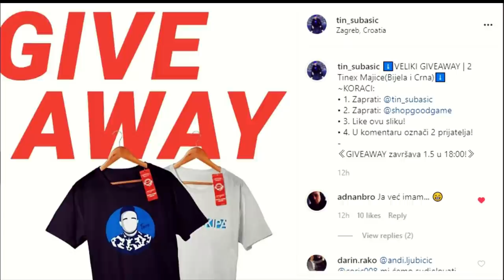ZLI DUH SE VRATIO I OSTAVIO TAJNU PORUKU | Minecraft DUO Preživljvanje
🙍‍♂️ POSTANI ČLAN JOŠ DANAS!
Pretplati se na kanal i postani dio Amigosa !